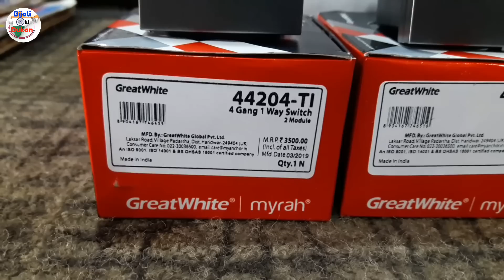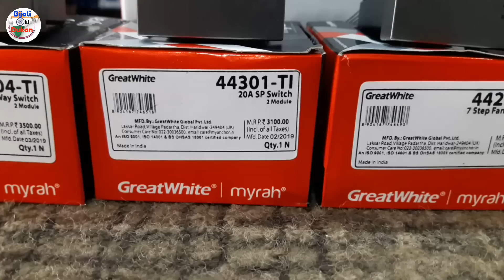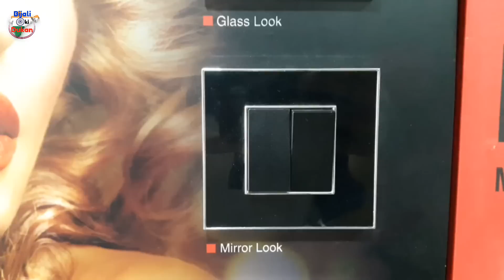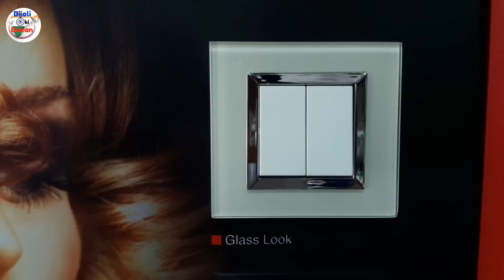Touch Switches For All Type Anchor Great white Myrah Fit All Colours Seat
Sanjay Verma

नमस्कार दोस्तों बिजली की दुकान यूट्यूब चैनल में आपका स्वागत है आज की वीडियो आप सब के लिए स्पेशल है हम आपको आज इस वीडियो में सबसे अलग प्रकार के स्विच दिखाने वाले हैं शायद मैं अपने इस तरह स्विच नहीं देखे होंगे यह एंकर ग्रेट व्हाइट कंपनी के टच वाले स्विच है जिनको हम ग्रेट व्हाइट कंपनी का मायरा मॉडल आता है इस मॉडल की हर एक सीट के अंदर हम इन स्विचओं को फिट कर सकते हैं किस मॉडल के अंदर अनेक प्रकार की अनेक कलर में सीटी आती है टच वाले जो स्विच होते हैं इनको हम टच करेंगे तभी यह ऑन ऑफ हो जाएंगे हमने इस वीडियो में आपको टच वाले स्विच दिखाएं हैं रेगुलेटर दिखाया है डीपी स्विच दिखाया है इसके अलावा भी हमने अनेकों आइटम दिखाएं हैं जो कि सभी टच वाले हैं यदि आप चाहते हैं कि मैं भी टच वाले स्विच लगाऊं तो आप एंकर ग्रेट व्हाइट कंपनी के स्विच लगवा सकते हैं इनकी जो क्वालिटी होती है वह बहुत ही बढ़िया क्वालिटी होती है रेट भी इनका नॉर्मल ही होता है

anchor switches price list 2022
gm touch switches price
anchor switches buy online
touch switches for home
anchor modular switches
anchor ave switches price list
greatwhite touch switches
anchor waterproof switch
How does a touch switch work
How do you make a touch switch
How do you turn off an electronic switch
How do you make a smart switch board
touch switch price in india
havells touch switch price
havells touch switches
touch switch panel
crabtree touch switches
touch switch manufacturers in india
phlipton touch switch price
havells touch switches
great white switches price list 2024
great white myrah switches price list 2025
greatwhite switches online
greatwhite black switch
great white petra switch
greatwhite bell switch
great white modular switches review
great white socket price
touch switch board for home
touch switch board india
touch switch for home automation
anchor touch switches